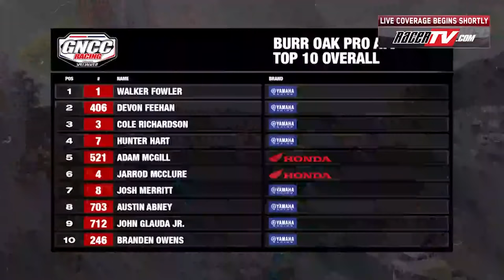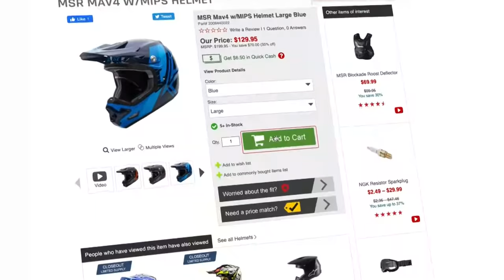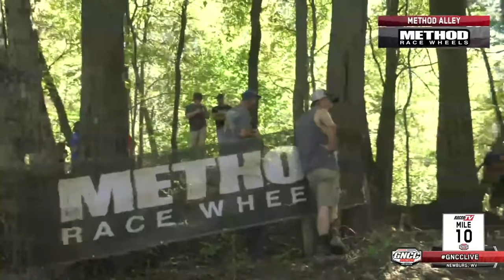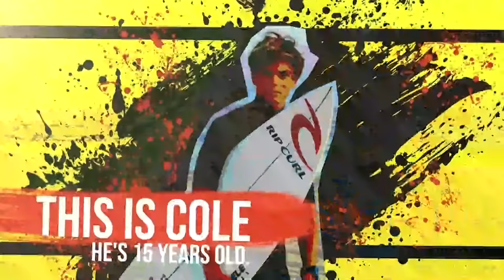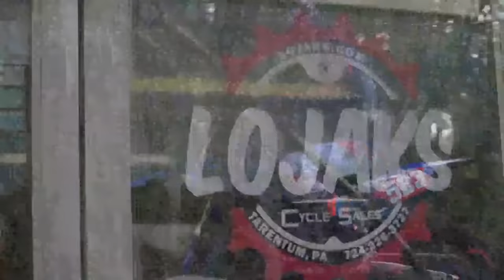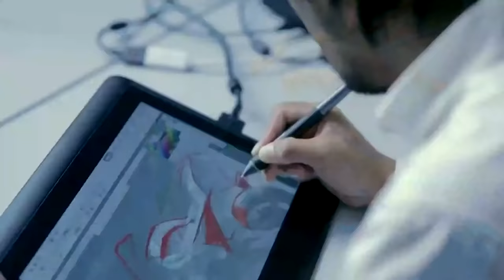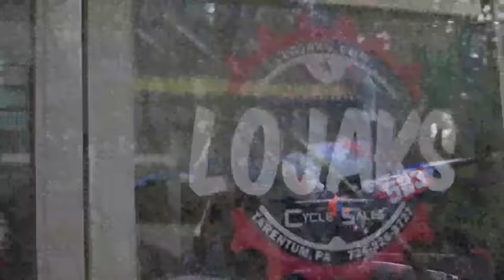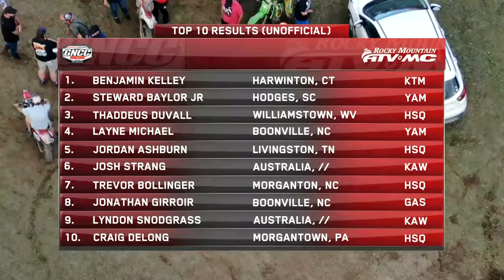2021 GNCC Live Round 12 - Buckwheat 100 Bikes